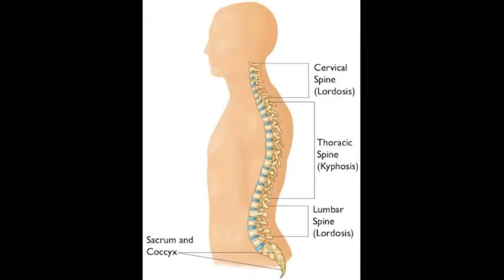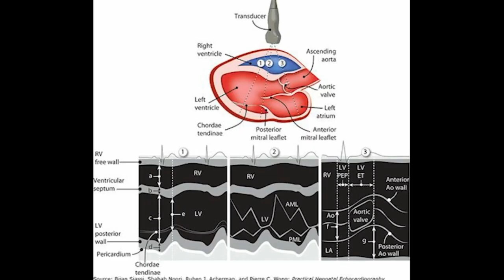अखेर मनोहर भोसलेचा पर्दाफाश,पोलिसांनी केली अटक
पहा स्पेशल रिपोर्ट
संपादक-राजकुमार शहापूरकर मोबा. ७७७३९७८१४o